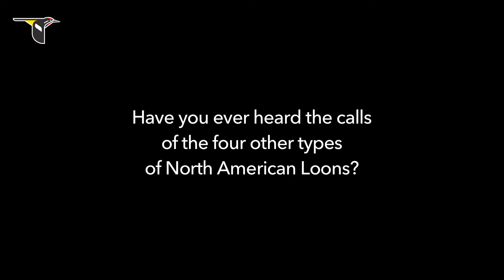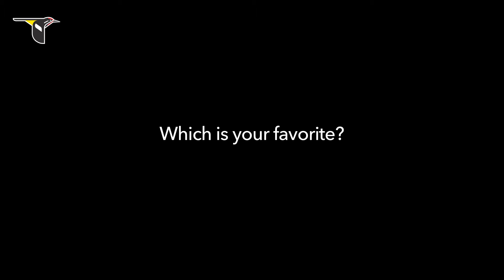Have you heard...loons?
The eerie calls of Common Loons echo across clear lakes of the northern wilderness. Summer adults are regally patterned in black and white. Listen to the calls of the four other types of North American Loons.